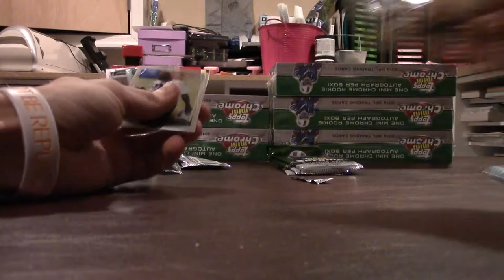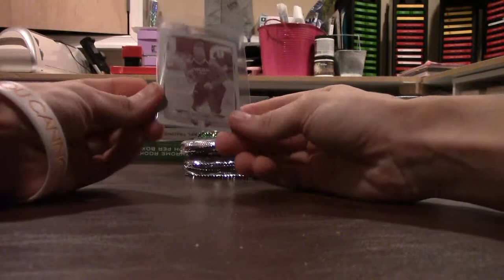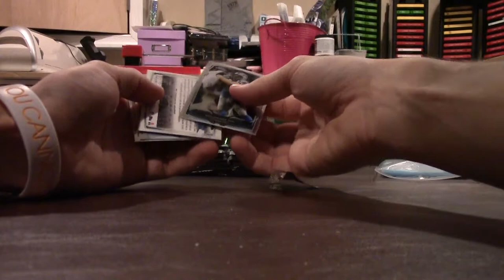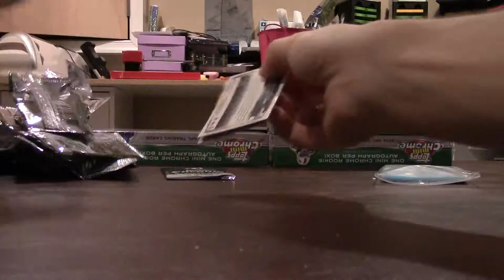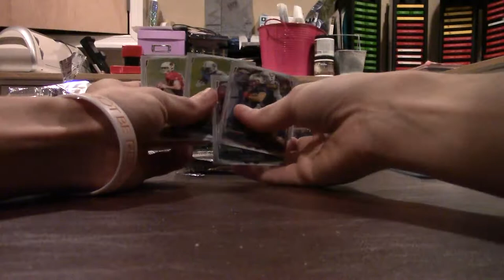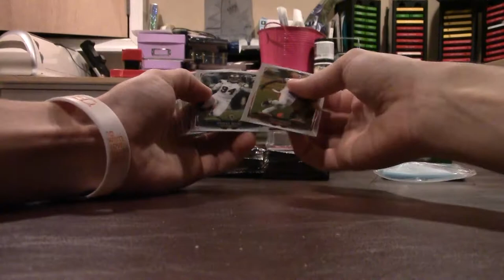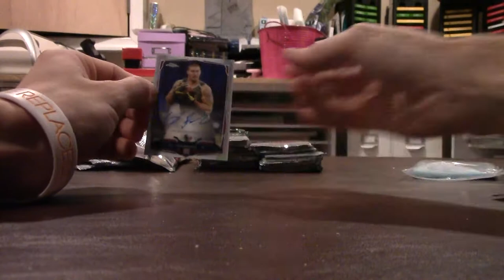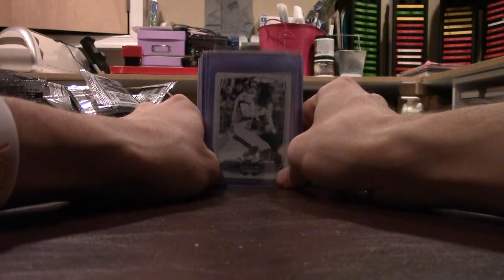NFL Football Card Collectors Topps Chrome Mini Case Break Part 1